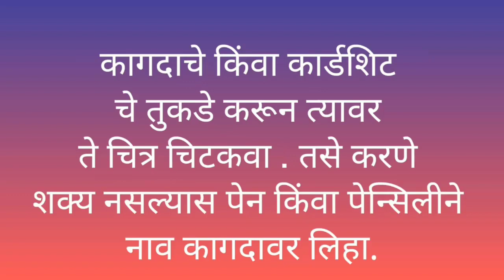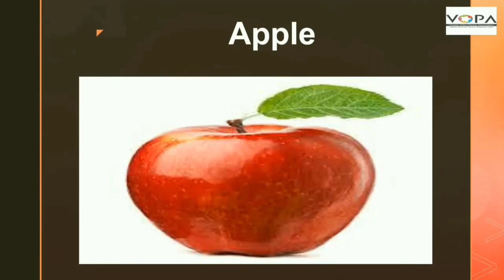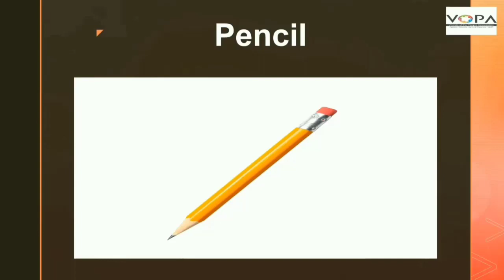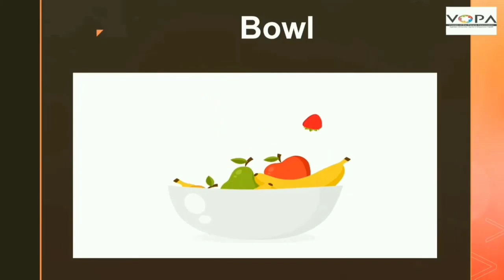3rd | English | A Guessing Game | Revision | V3 | V-School